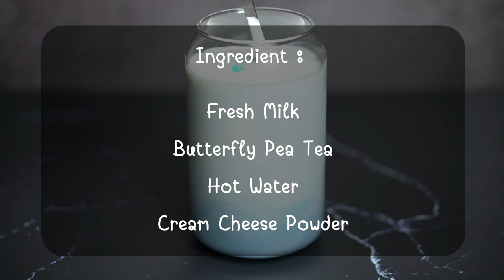Butterfly Pea Tea Milk Blue Pastel Milk : Drink for Health Body : Eat Me Drink Me